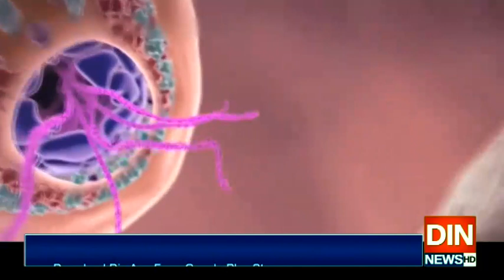مریم اورنگزیب کاحکومت سےوزیراعظم کی گمشدگی کااشتہارشائع کرنیکامطالبہ